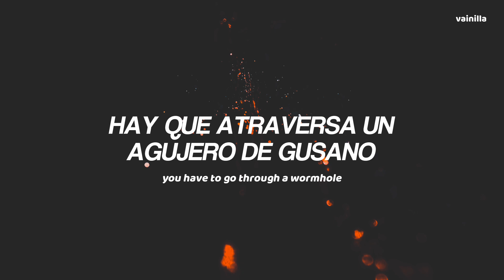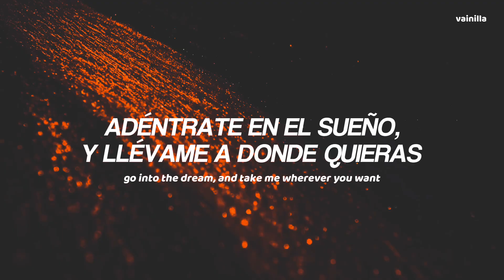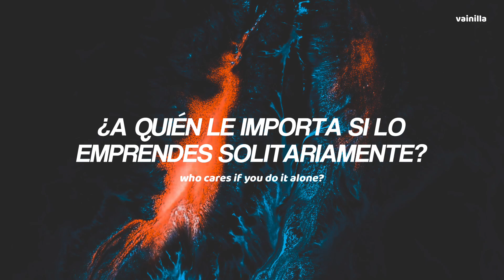Luhan (鹿晗) - 'P.XyZ' sub español/eng lyrics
Lyrics:

现在是几点钟
思绪漂多久了
无眠的夜
像一个黑洞
宇宙中心来电
I’m here
邀我去转一转
赶在破晓之前
Woo ah ah
往海王星方向飞
要穿越虫洞对不对
Ah 洛希极限在破碎
Ah 那片星云有多么美
漂向宇宙尽头
一个人 谁在乎
漂向宇宙尽头
一个人 也不孤独
忘掉时间
听从内心的直觉
纵身一跃的跟随
意识交给夜的深邃
这一刻 忘了呼吸
像散落的尘埃
潜入一场梦境
带我去哪里
Woo ah ah
往海王星方向飞
漂向宇宙尽头
一个人 谁在乎
漂向宇宙尽头
一个人 也不孤独